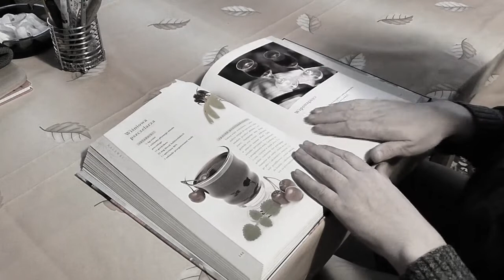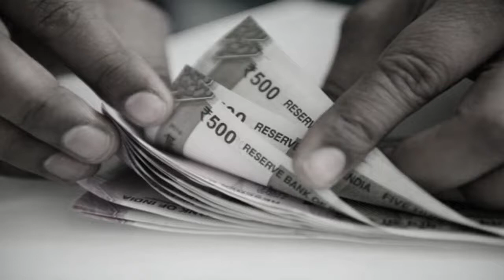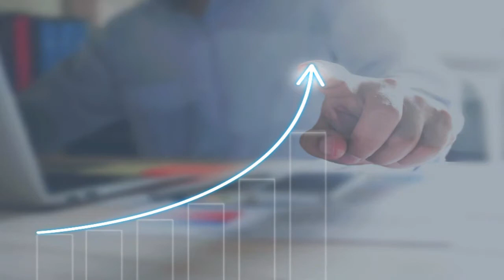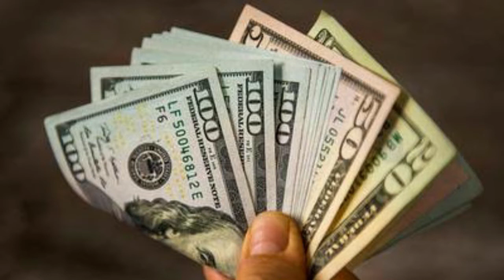মতিলাল শীল- এক বিস্মৃতপ্রায় বাঙালি ব্যবসায়ী || Mutty Lall Seal the 19 th Century Entrepreneur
বাঙালি নাকি ব্যবসা পারেনা এই কথাটা প্রায়ই আমাদের শুনতে হয়। যে কথা সম্পূর্ণ ভুল কারণ আমরা ভুলে গেছি বাঙালির অতীতের কথা। কিন্তু বাঙালি ব্যবসায়ীর কথা বললে সবার প্রথমে যাদের নাম উঠে আসে তাদের মধ্যে মতিলাল শীল অন্যতম।

কণ্ঠ- সুমন্ত গুপ্ত

স্ক্রিপ্ট ও সম্পাদনা- সুমিত দে

কেবল ইউটিউব নয়, আমরা আছি ফেসবুকেও। তাই লাইক করুন আমাদের পেজ।

লিটারেসি প্যারাডাইসে নিয়মিত খবর পড়তে নীচের লিঙ্কে ক্লিক করুন।

আমাদের ভিডিওগুলো যদি আপনাদের ভালো লেগে থাকে তাহলে কমেন্ট ও লাইক করুন। আমাদের ভিডিও সবার আগে দেখার জন্য ক্লিক করুন বেল আইকনে।